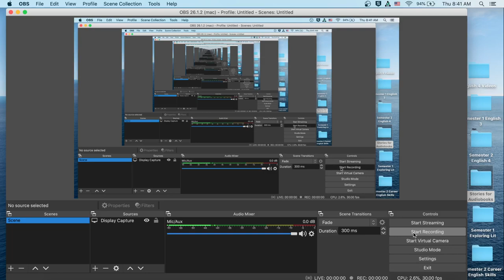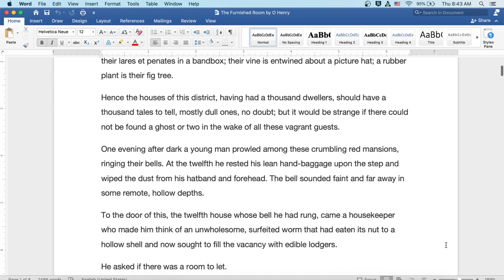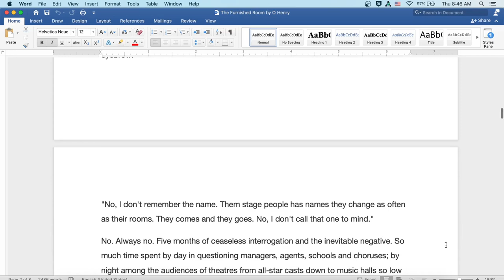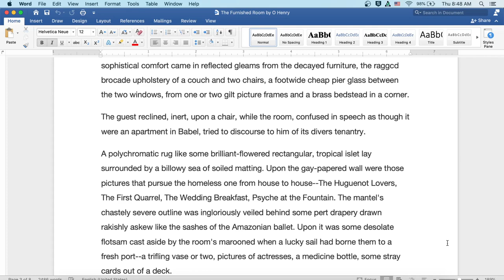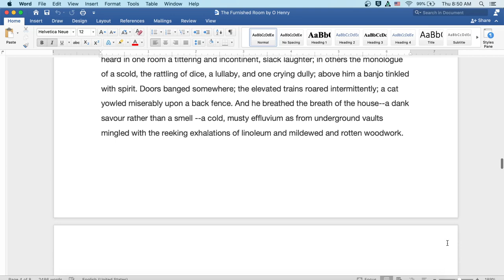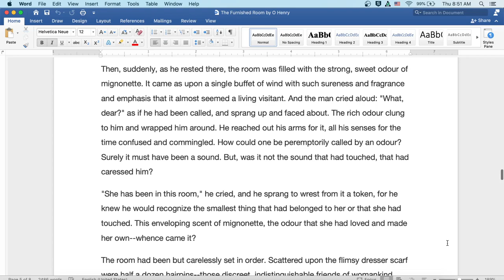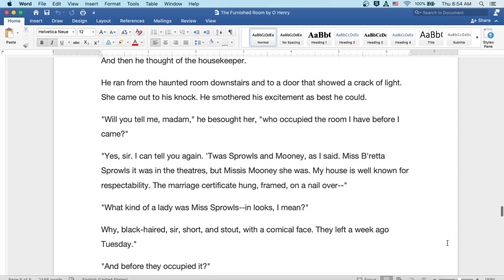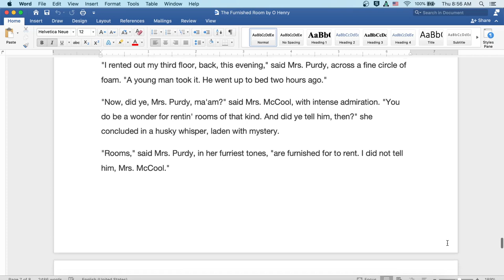The Furnished Room by O Henry: English Audiobook with Text on Screen, Classic Short Story Fiction